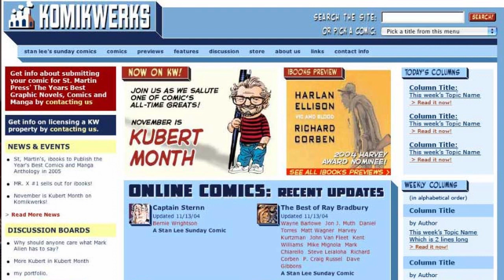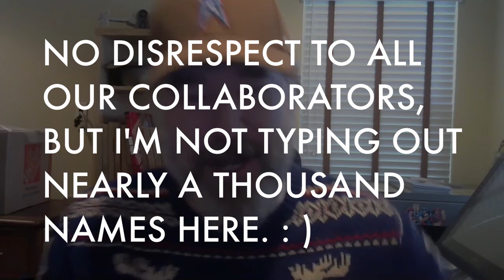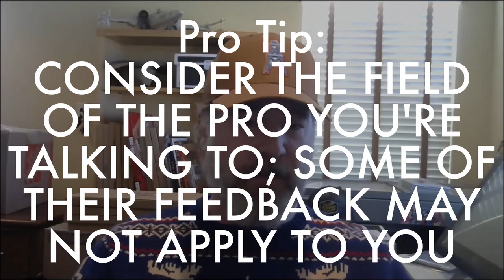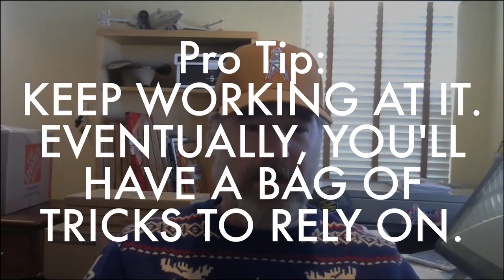Pro Tips: How to Get Constructive Feedback with Shannon Eric Denton [Interview]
Shannon Eric Denton is the perfect person to explain how to ask professionals for feedback on your work.  He's been a creative professional for over 20 years, and loads of advice and tips on getting feedback, knowing if that feedback is right for you, and how to develop relationships with pros that will make you up your game.

Currently a producer at Monster Forge Productions, Shannon has done it all as a writer/artist in entertainment; comics, animation, live action film and TV, game design, and so much more!

▶ NOTE: I mistakenly labeled the Teen Titans image in this video as "Artwork by Shannon Eric Denton".  While he did work on the show, the image displayed here was not drawn by him.  Sorry!

▶ ▶ ▶ CHECK OUT SHANNON'S PROJECTS & WORK ◀ ◀ ◀

▶ ▶ ▶ FOLLOW SHANNON DENTON ONLINE ◀ ◀ ◀

▶ ▶ ▶ FOLLOW PATRICK ON THE INTERNETS! ◀ ◀ ◀